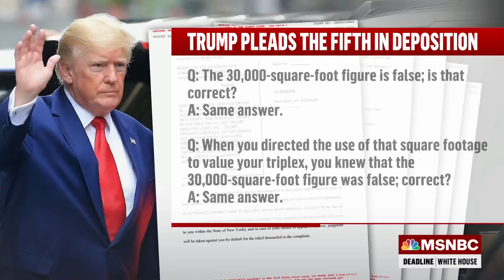Complaint From NY AG James Has ‘Devastating Range’: Neal Katyal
Former Acting Solicitor General Neal Katyal, NBC News investigations correspondent Tom Winter, and New York Times investigative reporter David Fahrenthold react to New York Attorney General Tish James’ bombshell announcement of a civil suit that could be devastating to the fortunes of the Trump family